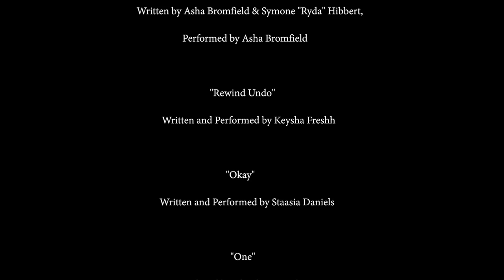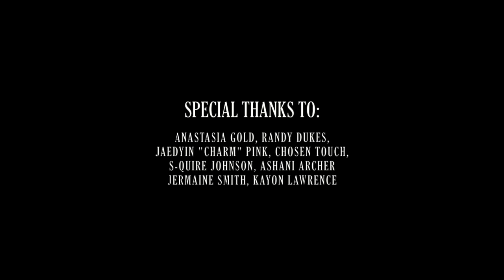MARVIN'S ROOM: The Short Film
**This film is in no way, shape, or form connected to Marvins Room by drake. This film was a passion project.
Directed, Written & Edited By: Ashley Iris Gill x Jerome Smith
Cinematography By: Jordan Oram
Sound: Jamar Powell
Score: Ashley Iris Gill
Gaffer/Grip: Jerome Smith x Samson Brown

Starring: Marlon Palmer x Asha Bromfield

'Life Of Fly' vlogs every Monday & AskMcfly every wednesday!